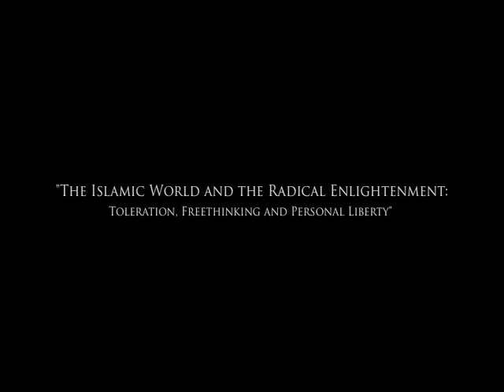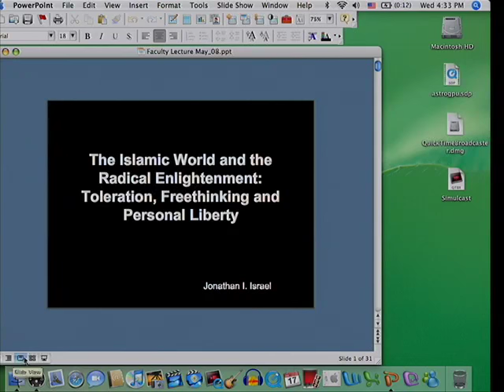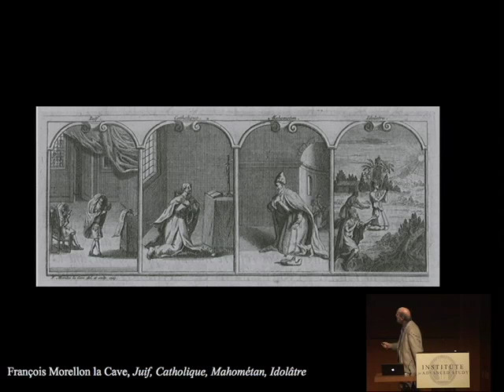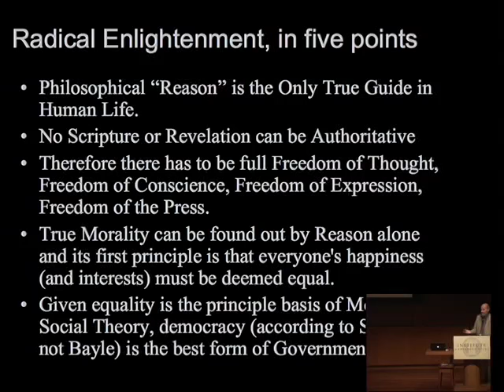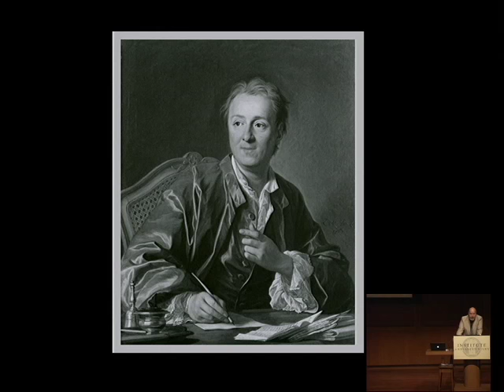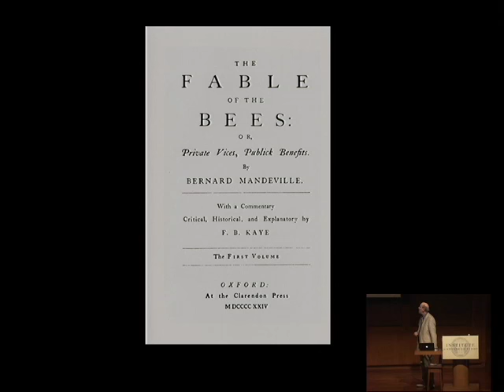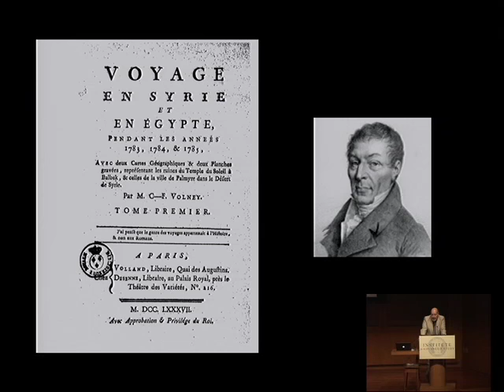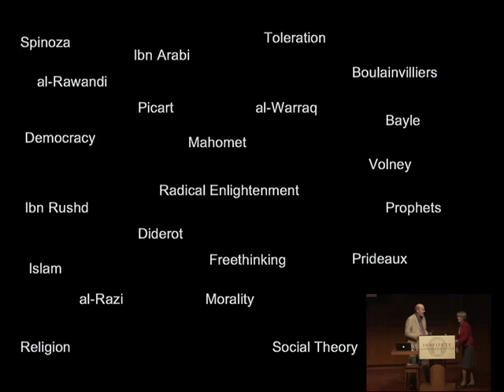The Islamic World and the Radical Enlightenment: Toleration, Freethinking and Personal Liberty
Jonathan Israel

Jonathan Israel, Professor, School of Historical Studies.  In the 1660s and onward, the Radical Enlightenment pushed for full freedom of thought, religious freedom, and personal liberty together with democracy and the principle of equality. In this lecture, Jonathan Israel will address how this part of the Western Enlightenment used medieval Islamic freethinkers and their ideas, and interpreted the special features of Islamic society and politics to illustrate and broaden its own arguments for transforming the Western World.  In recent years, this intellectual movement has been much more intensively studied and better understood, and this lecture -- the outgrowth of a highly innovative colloquium recently held at the Institute, Islamic Freethinking and Western Radicalism -- will highlight recent research into what might be broadly termed the Democratic Enlightenment.

This lecture is presented with support provided by the Dr. S.T. Lee Fund for Historical Studies.